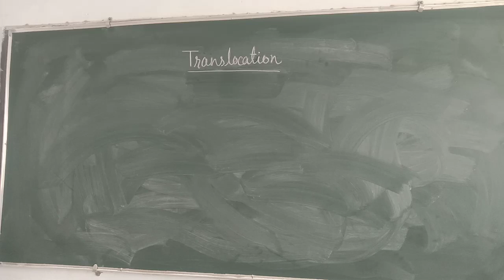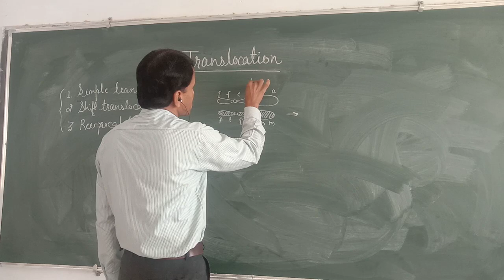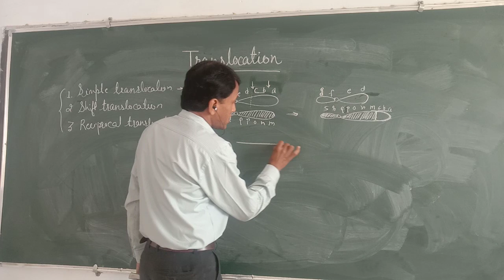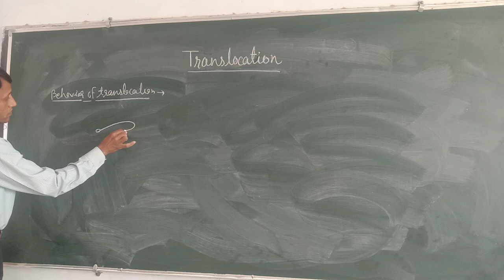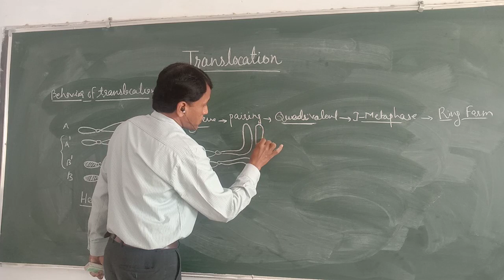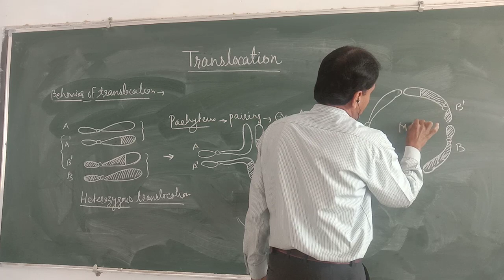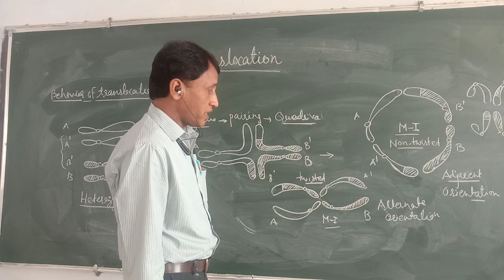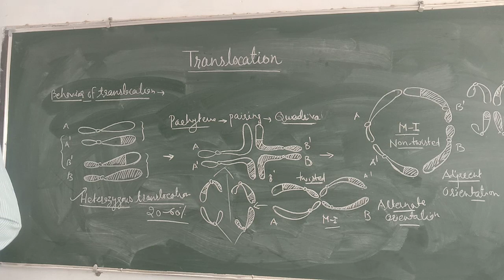Translocation || Dr. Govind Kumar Barupal